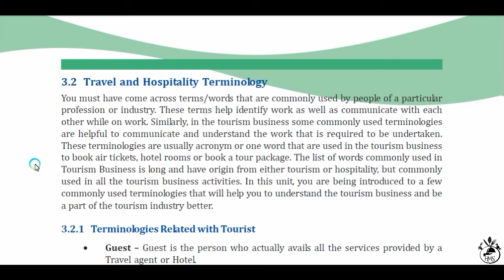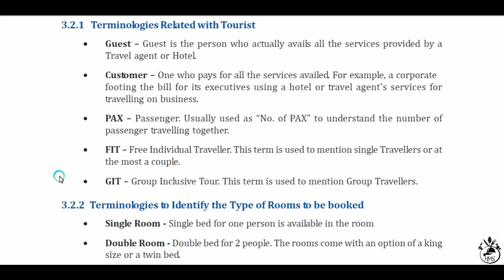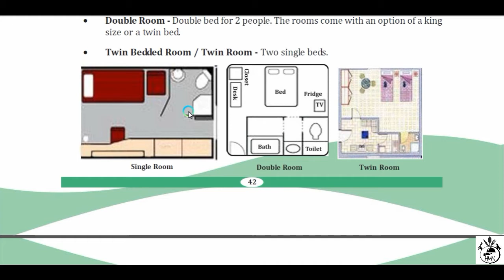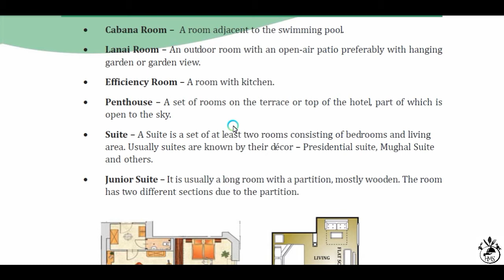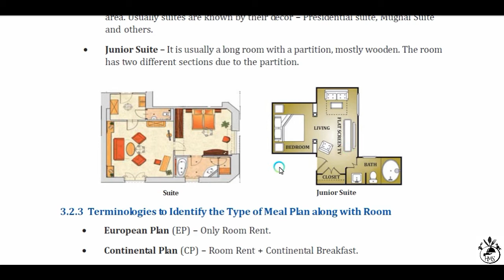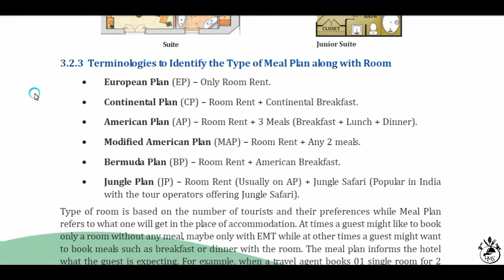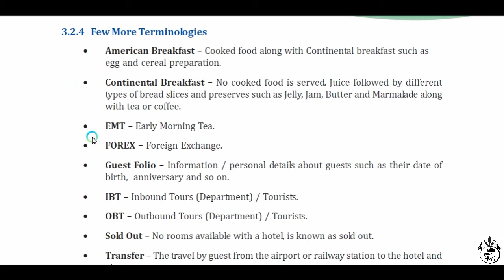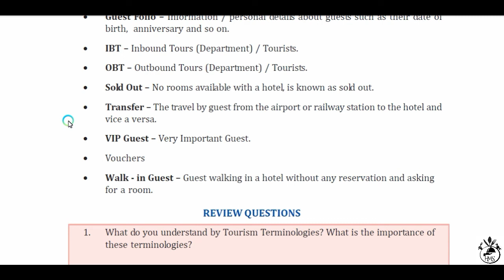Travel and Hospitality Terminology X